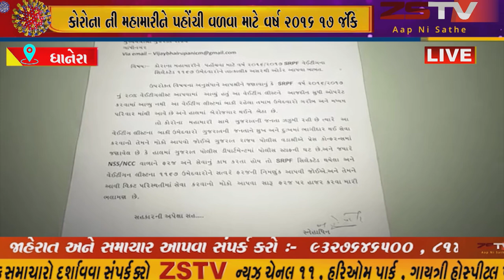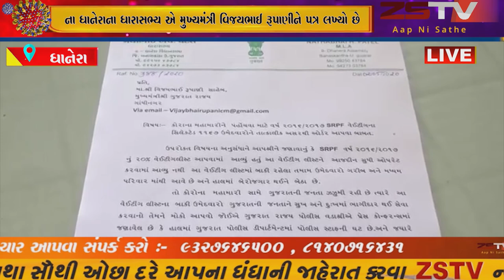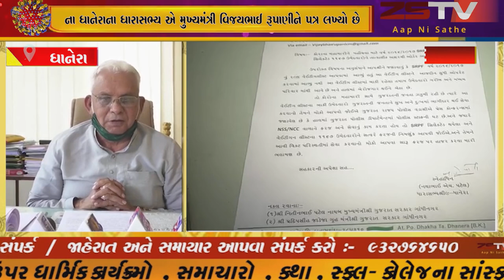કોરોના ની મહામારીને પહોંચી વળવા માટે વર્ષ 2016 17 srpf ના વેઇટિંગ સિલેક્ટ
બનાસકાંઠા કોરોના ની મહામારીને પહોંચી વળવા માટે વર્ષ 2016 17 srpf ના વેઇટિંગ સિલેક્ટ 1167 ઉમેદવારોને ઓર્ડર આપવા માટે ના ધાનેરાના ધારાસભ્ય એ મુખ્યમંત્રી વિજયભાઈ રૂપાણીને પત્ર લખ્યો છે